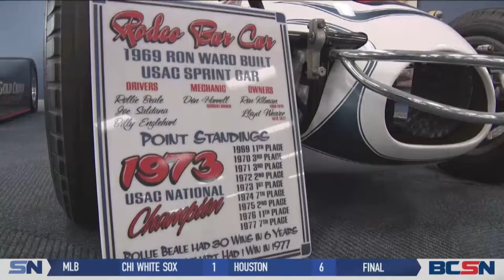Rollie Beale Classic Preserves, Builds Legacies at Toledo Speedway